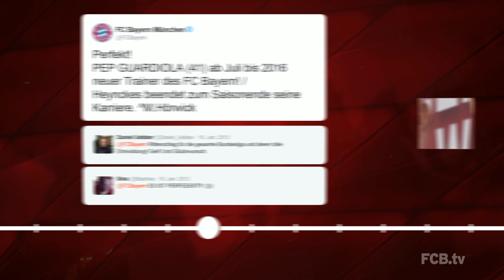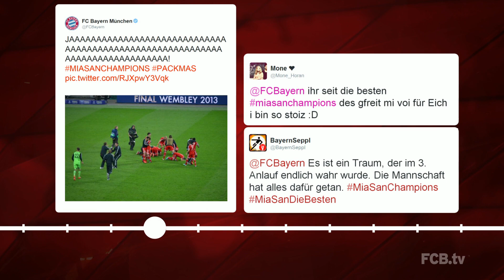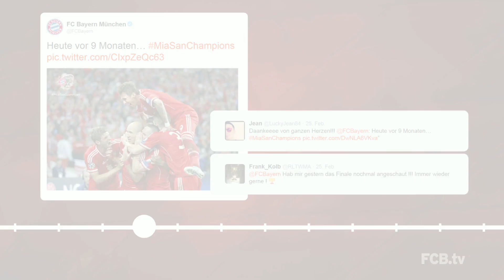MiaSan1Million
FC Bayern have reached 1,000,000 followers on Twitter! Thank you for your fantastic support!